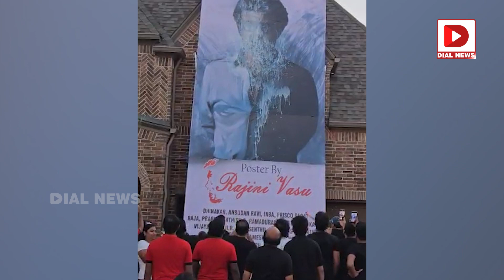మొరగని కుక్క లేదంటూ.. రజినీ మాటల తూటాలు.. || Rajinikanth Powerful Comments || Jailar || Dial News